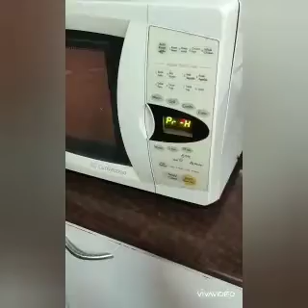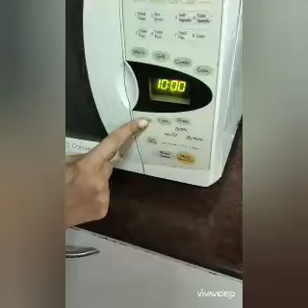INDEPENDENCE DAY 2020 Muffins#tri-color vanilla muffins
15 th August special tri color muffin
Batter requirement

2 egg+1/4 tsp salt+1/2 cup sugar+1tbsp vanilla
Essence+1/4 cup vegetable oil+1 cup all purpose
Flour+1tsp baking powder+1tsp baking soda+  1/4 cup milk.
Liquid food color.